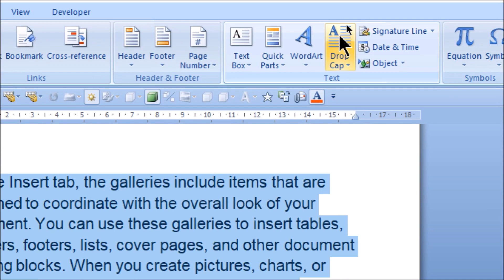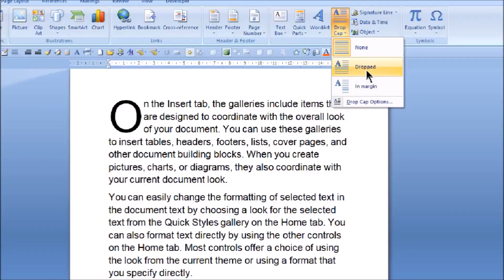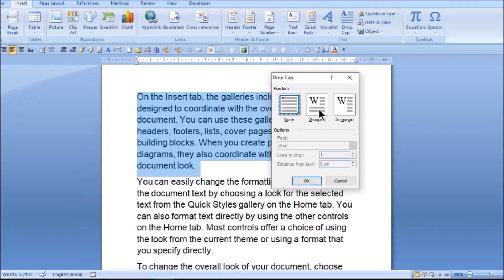How to use drop cap in word | what is drop cap in ms word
Add a drop cap:
1.Select the first character of a paragraph.
2.Go to INSERT - Drop Cap.
3.Select the drop cap option you want. To create a drop cap that fits within your paragraph, select Dropped. To create a drop cap that is in the margin, outside of your paragraph, select In margin.

YOU will find some tips & tricks to make easy your computer operations. I will try to provide maximum solutions here. Would request you to watch entire video and use pause button to understand ms word.

I will upload some more basics of issues of MS word in my upcoming videos. If you need any help with the related topic so kindly write it on comment section.

Keep watching.
Keep learning.